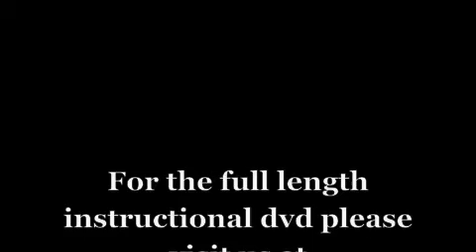upholstering an occasional chair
start to finish upholstering of a full occasional chair.